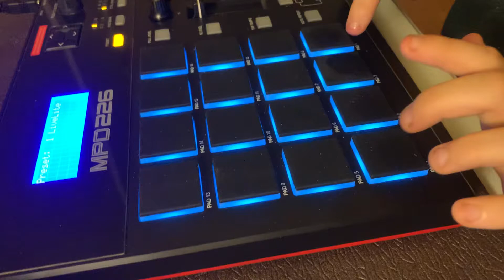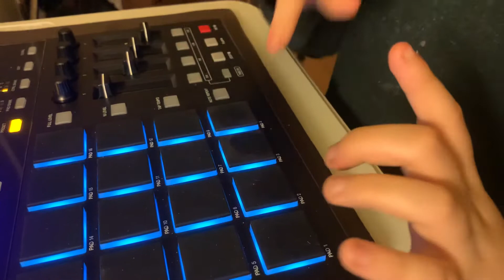Finger drumming to No Heart by Kap G, Lil Keed